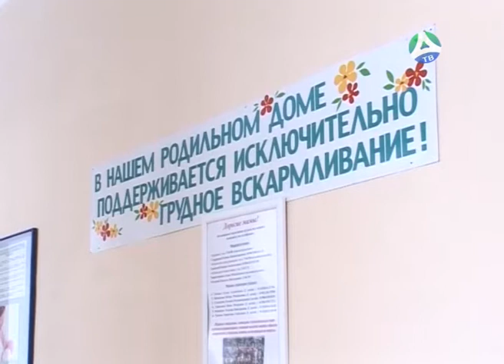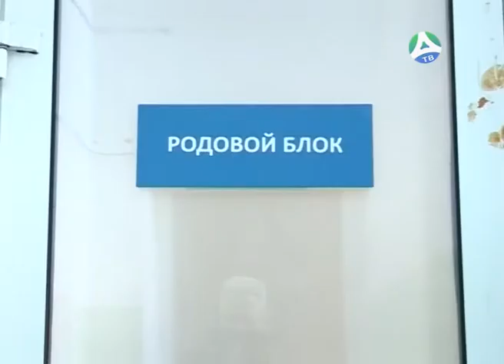28 12 2017 Детские выплаты